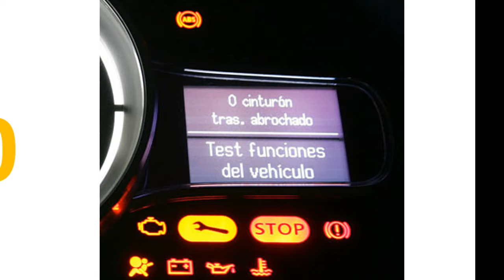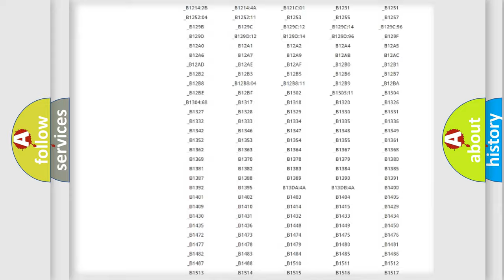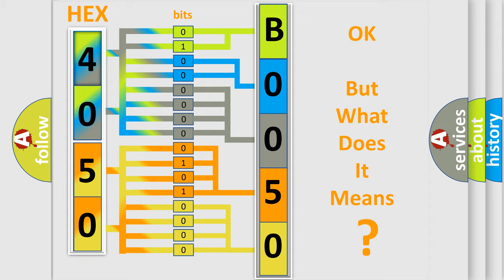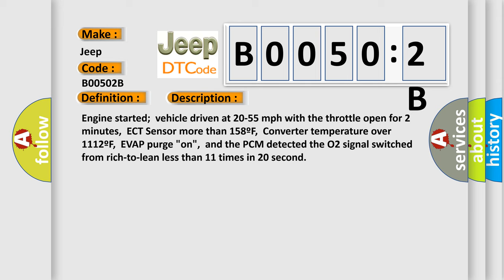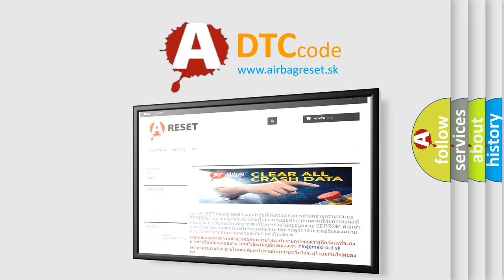DTC Jeep B0050-2B Short Explanation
Contents:
0:21 Basic DTC analysis according to OBD2 protocol standard.
1:48 Insight into programming
2:58 A diagnostically understandable description of the Diagnostic Trouble Code
3:05 Basic error definition

Make
Jeep
Code
B0050 2B
Definition
O2 B1 S2 Slow Response
Description
Engine started  vehicle driven at 20-55 mph with the throttle open for 2 minutes,  ECT Sensor more than 158ºF,  Converter temperature over 1112ºF,  EVAP purge "on",  and the PCM detected the O2 signal switched from rich-to-lean less than 11 times in 20 second
Cause
Exhaust leak present in the exhaust manifold or exhaust pipesO2 element is contaminated,  deteriorated or it has failedO2 ground or O2 signal circuit has high resistance
Failure Type